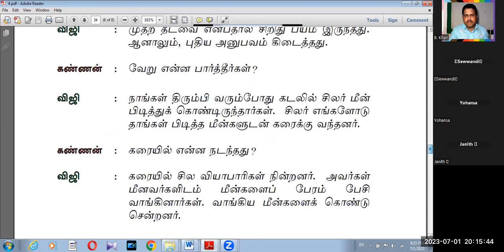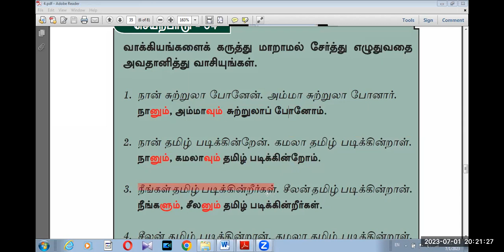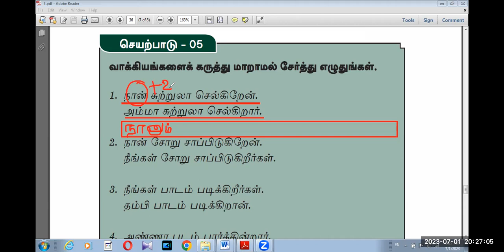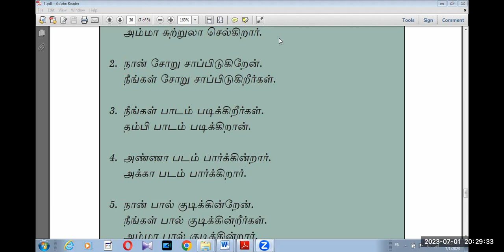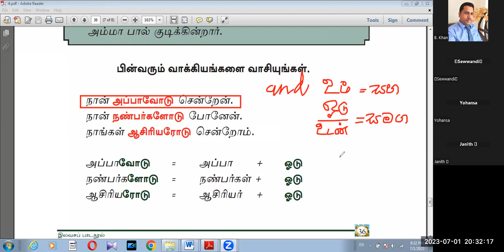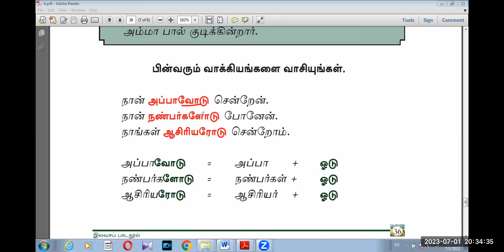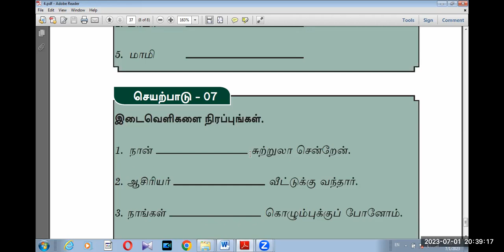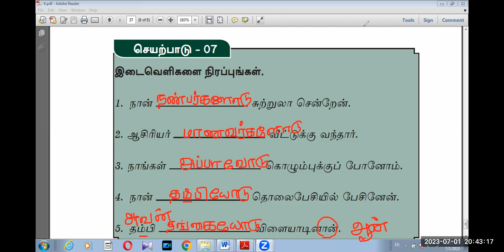GRADE 10 TAMIL SECOND LANGUAGE LESSON NO 4 FINAL BK VISION ACADEMY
My dear viewers, Thank you for your extending supports and valuable comments. Moreover, this is to kindly inform you that we are conducting Tamil second language, Sinhala second language, Civic education, Health and physical education and English language Zoom classes for grade 6 to 11.  If you wish to join with us please leave a message with mentioning your name, grade, school and district  via our Whatsapp number mentioned below.